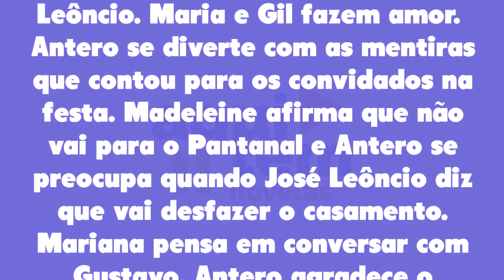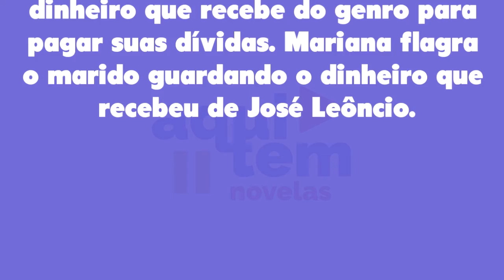Pantanal 04/04/22 - Capítulo 07 segunda-feira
Assistir o que vai acontecer em Pantanal de segunda-feira 04 de abril de 2022